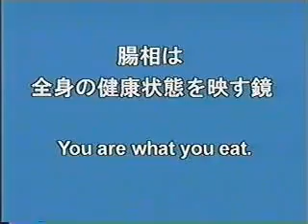Dr.Shinya Alkali Su İle Kolon Tedavisi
Alkalite vücut hücrelerince kolayca absorbe edilen iyonize durumdaki minerallerin varlığına ve sudaki yüksek oksijen (OH-) varlığına bağlıdır. Oksijen OH- formundadır. Vücut tarafından kolayca kullanılır. Oksijenin bu formu ayrıca serbest radikallerin nötralize edilmesini sağlar. OH- ile oksijen kaynağınız kesilse bile kısa bir süre de olsa yaşayabilirsiniz. Bu sebeple ne kadar OH- alınırsa o kadar da dayanım süresi olacaktır.